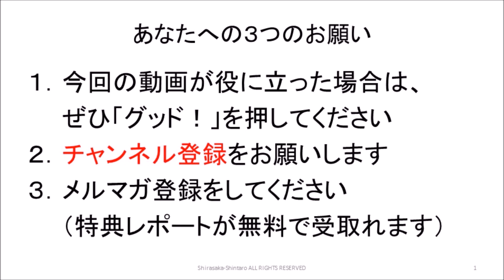お金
１９７５年生まれ。鹿児島大学法文学部法学科卒。九州大手進学塾で７年間勤務。授業が【分かりやすい】と大好評で、生徒たちからの授業アンケートで社会科：全社１位を達成。教室長を経験ののち、（有）シンタを設立して独立。起業後わずか４年で地域で生徒数最大の地域１番塾へと育てる。

２００４年度・２００５年度の２年連続で生徒たちが志望校全員合格を果たしたことで、２００６年に進学塾業界を卒業。進学塾講師としては累計１５年間で、２,０００組以上の生徒・保護者の指導に当たった。

３０才の時に独立起業した際、銀行員の方に投資信託を勧められたことから投資を始めて１８年超。これまでに投資信託・金・プラチナ・外貨・国債・海外不動産など多数の投資をやるも、最終的には会社経営の延長で実践できる株式投資１本に絞る。

■運営会社
会社HP